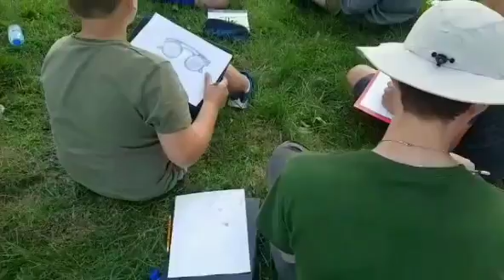Wierchomla 2020 (3/6) - kurs rysunku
Trzeci z cyklu sześciu krótkich filmików o sierpniowym obozie podstawówki w Wierchomli. Jak widać, chłopcy nie tylko biegają po górach czy uganiają się za piłką - potrafią też zatrzymać się, dostrzec i próbować uchwycić otaczające ich piękno.